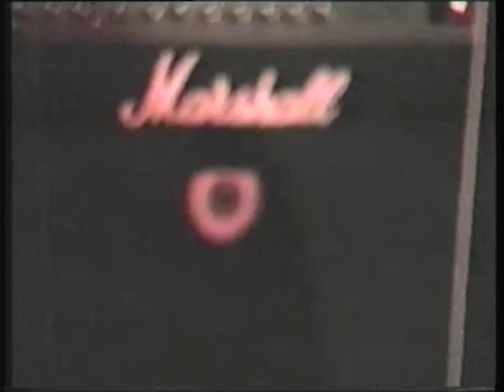Magic Dirt - Live Sydney Australia 1993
Magic dirt, live in Sydney Australia May 1993.